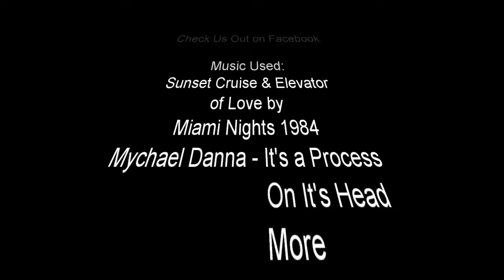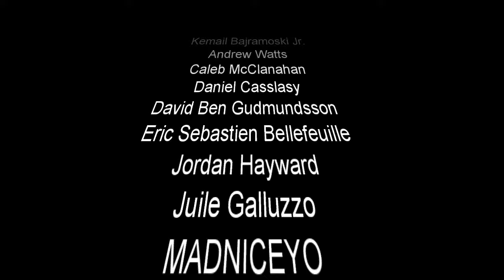MY All Time Favorite Wrestlers Part 1 (185 - 101) Made five years ago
Re-Upload I plan on redoing these videos at some point this year so I wanted to put this up as a reference point for how things have changed for me over the years. Please remember this was made a while ago.